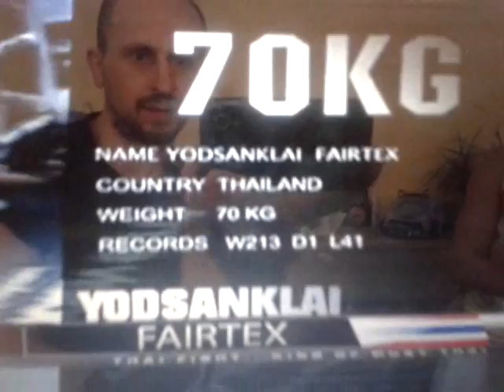Konsky vs Yodsenklai Thai Fight 23.10.2013